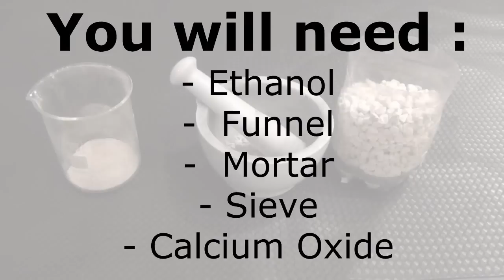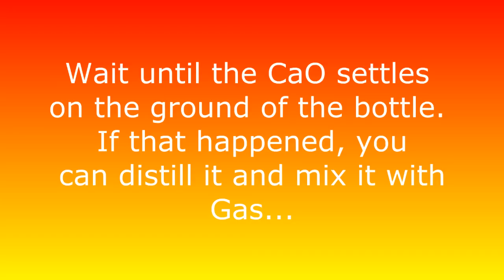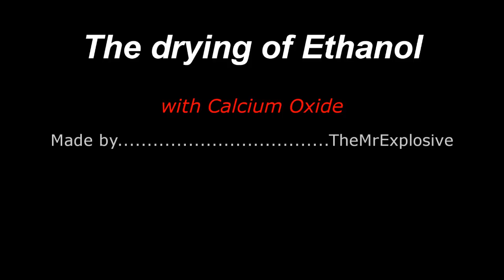How to dry Ethanol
Purifying homedistilled ethanol by removing the water with Calcium Oxide.
Important: You have to seperate the CaO from the ethanol before you distill it!